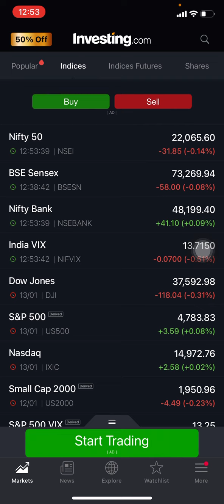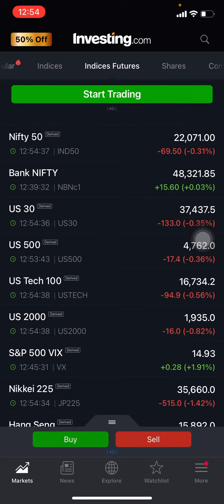NIFTY and BANKNIFTY afternoon update 1 :00 PM / nifty very very imp video / very imp observation